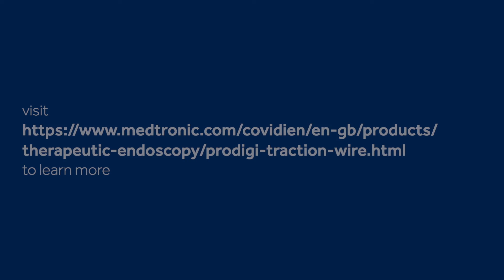Up Close with the Innovations: ProdiGI™ traction wire with Giovanni di Napoli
Hi, I'm Giovanni Di Napoli, President of the Gastrointestinal Division at Medtronic. I'm excited to invite you to get up close with our latest innovation – the ProdiGI™ traction wire.